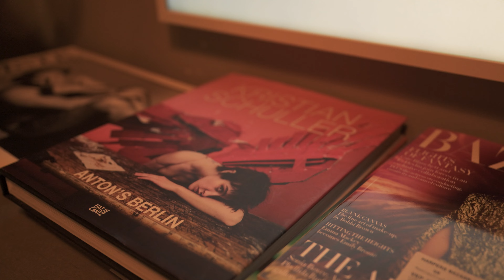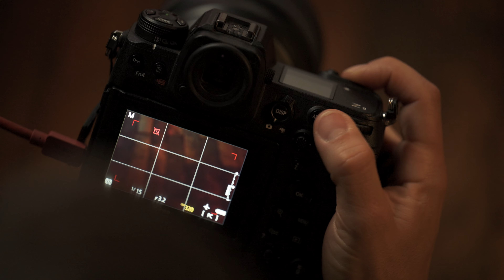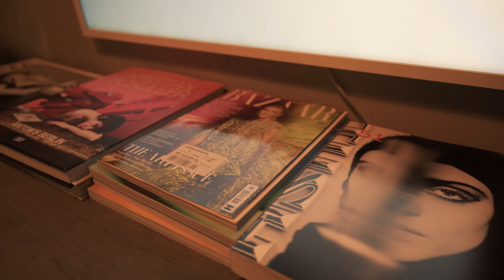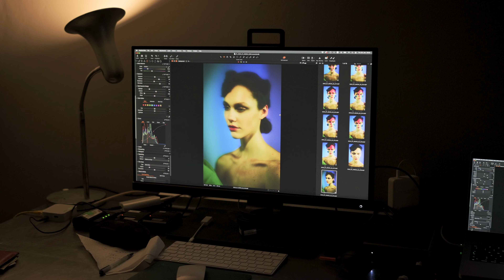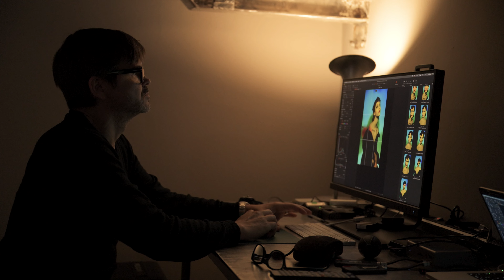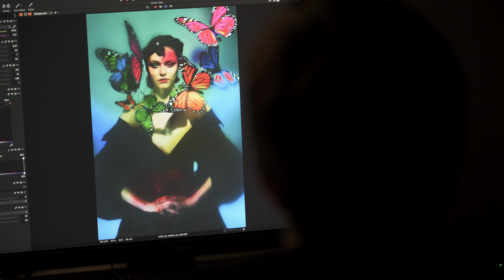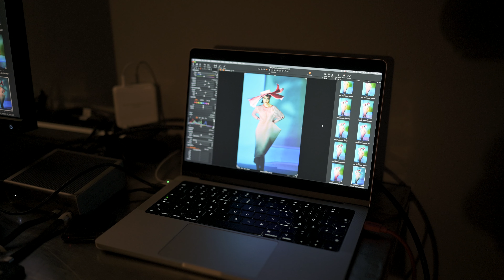Fashion Editorial in Berlin - Zu Besuch bei Kristian Schuller 📷 Krolop&Gerst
Wir waren in Berlin und konnten einem ganz besonderen Shooting von Kristian Schuller beiwohnen. Wie er arbeitet und ein Fashion Editorial plant, organisiert und durchführt, wollen wir mit diesem Video zeigen.